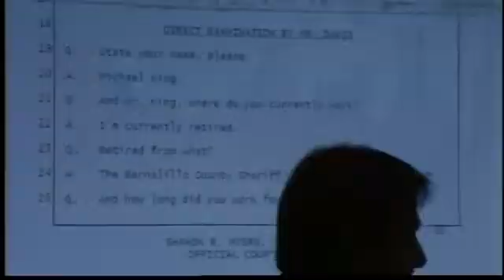Warning begins 2nd day of Astorga hearing